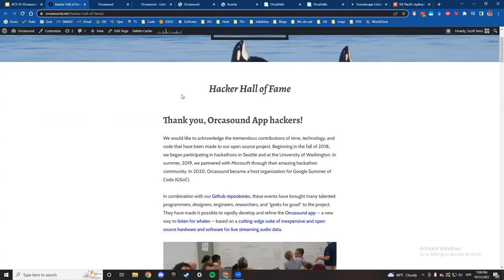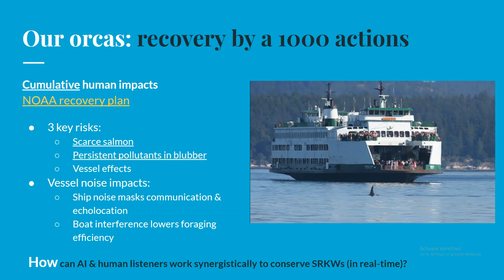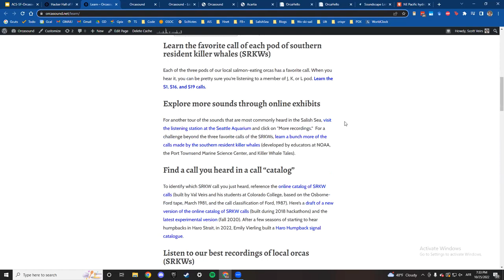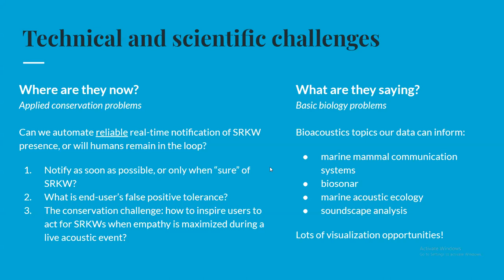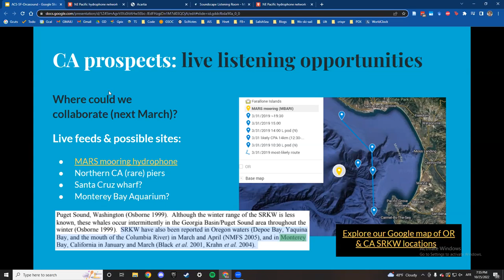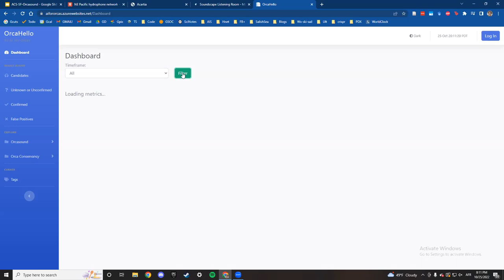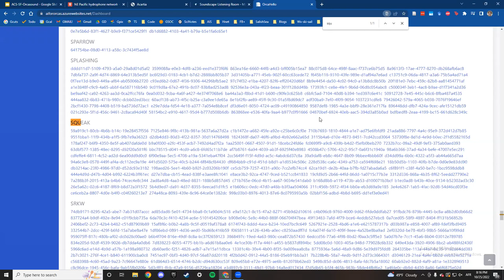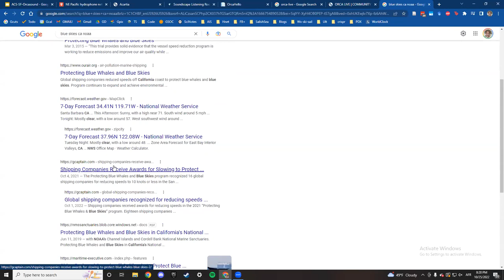Scott Veirs, Ph. D., "Listening Live for Orcas from Washington to California"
We were honored to host a presentation by Dr. Scott Veirs who summarized Orcasound, a project that began as a cooperative effort to listen for the calls, clicks, and whistles of the endangered Southern Resident Killer Whales within the inland marine waters of Washington State. More recently, Orcasound has been building open-source software to make it easier for humans to listen live to the oceans and identify soniferous cetaceans and deleterious noises. The software includes artificial intelligence to help humans detect more whale sounds, including at frequencies above human hearing. Finally, Dr. Veirs discussed how the range of these salmon-seeking orcas extends as far south as Monterey Bay and he opened a discussion of how Orcasound's conservation technology could be deployed in northern California.

ABOUT SCOTT VEIRS
Dr. Scott Veirs is trained as an environmental scientist (B.S., Stanford Earth Systems, 1992) and an oceanographer (PhD., University of Washington, 2003). In addition to his research, teaching, and coordination of the Orcasound hydrophone Network and open-source project, Dr. Veirs serves as Chair of the Marine Mammal Work Group within the Puget Sound Ecosystem Monitoring Program (PSEMP). He is based in Seattle and enjoys sailing and backpacking with his wife and teenage son and daughter.

LEARN MORE ABOUT ACS
to learn more about the American Cetacean Society, San Francisco Bay Chapter mission, programs, and events.
Cover Photo Credit: Gail Koza, Southern Resident Killer Whales Spyhopping